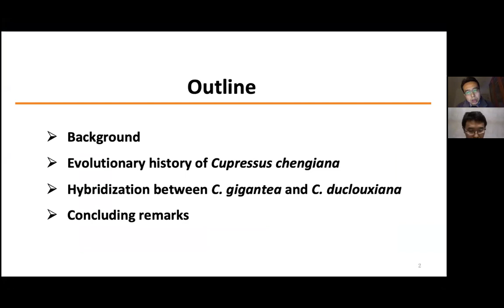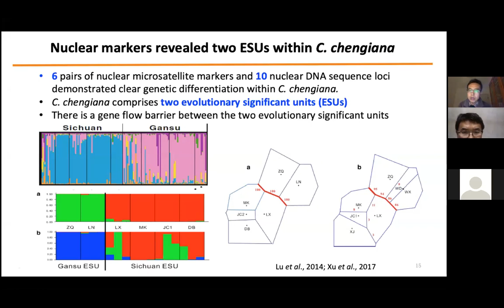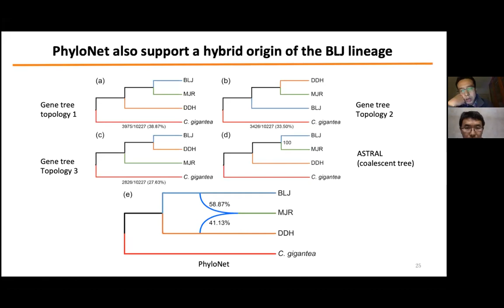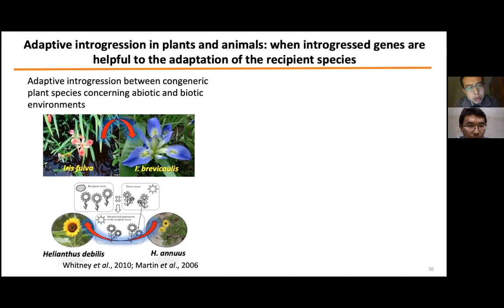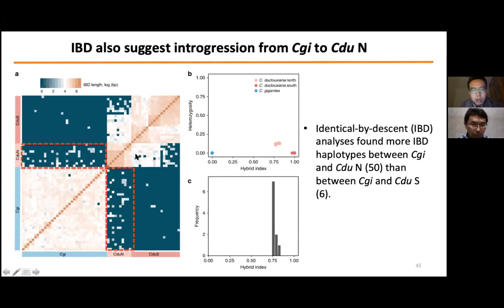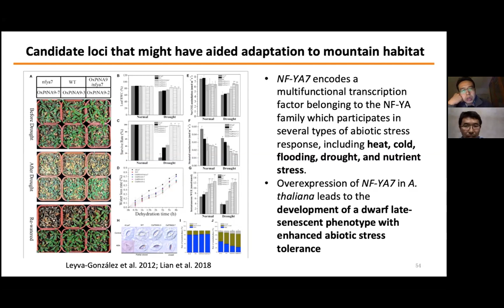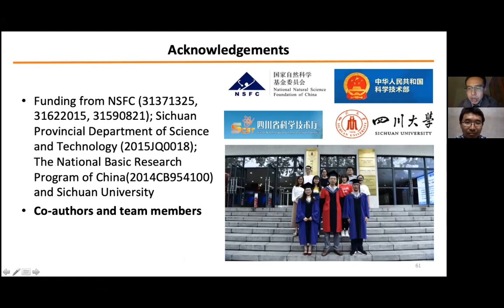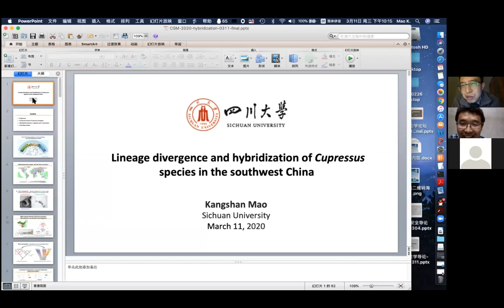CGM第85期: 西南山地柏木属物种的谱系分化与杂交历史研究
毛康珊，四川大学生命科学学院教授、博导。2004 年、2010 年分别在兰州大学获学士学位和博士学位，师从刘建全教授。2008 年在英国爱丁堡大学进行联合培养。2010 年至 2013 年在兰州大学工作，2013 年至今在四川大学工作，2017 年晋升教授、2019 年聘为博导。主要以林木为研究对象开展物种多样性、遗传多样性的时空进化历史。近年来以（共同）第一作者或（共同）通讯作者在 PNAS、New Phytologist、Molecular Ecology、Communications Biology、Annals of Botany 等期刊发表学术论文多篇。